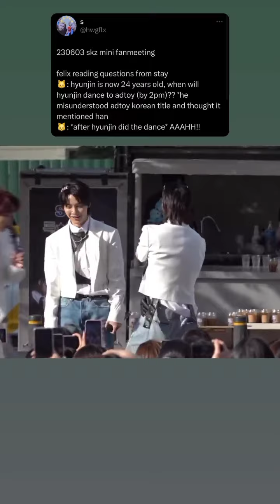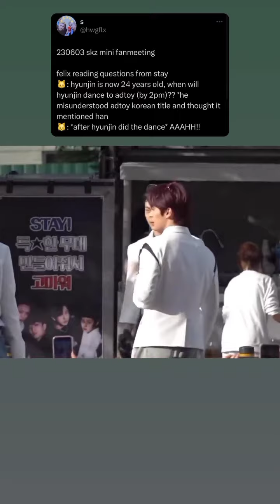Hyunlix Moments 2023🥰 || Cupid✨.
Hyunlix Cute Moments after Skz Comeback🥰. Song playing background is Cupid✨. Hyunlix cute friendship🥰. Stay safe and healthy ✨.